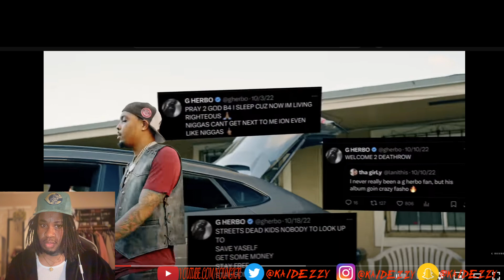G Herbo, ‪@SkillaBaby‬ - Shoot (Official Music Video) | Reaction